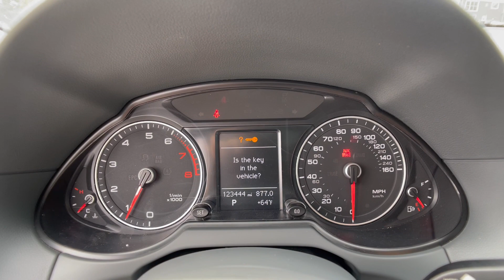The Automotive Company - 2014 Audi Q5 2.0T Premium Plus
(Stock # P0838)
This is a walk-around and walk-through of a 2014 Audi Q5 2.0T Premium Plus with:
2.0L I4 TFSI Direct Injection DOHC Engine
8-Speed Automatic
Leather
Panoramic Sunroof
AWD